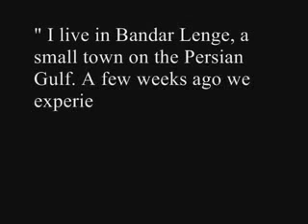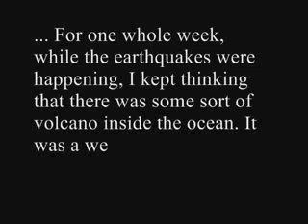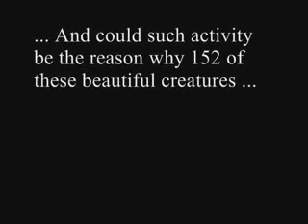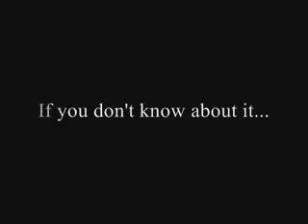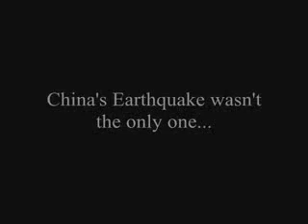67 HAARP IN IRAN